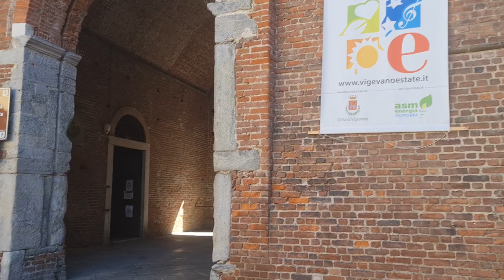2022 07 31 ore 16 57 41 Vigevano 5 (Castello sforzesco)